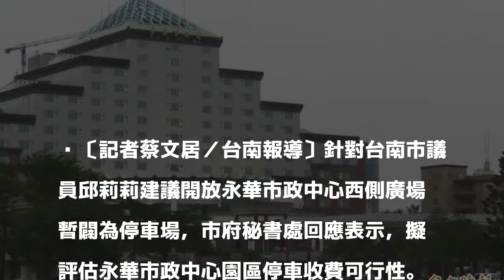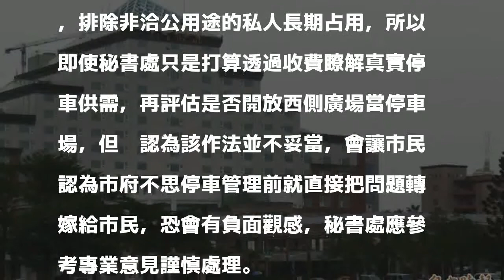台南永華市政園區評估停車收費 議員反對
〔記者蔡文居／台南報導〕針對台南市議員邱莉莉建議開放永華市政中心西側廣場暫闢為停車場，市府秘書處回應表示，擬評估永華市政中心園區停車收費可行性。邱莉莉今天表示反對，她認為該作法並不妥當。